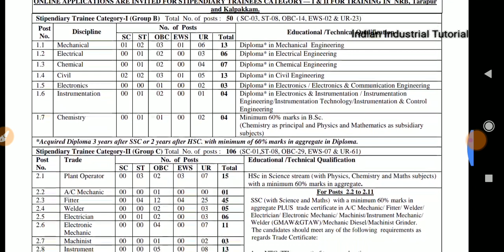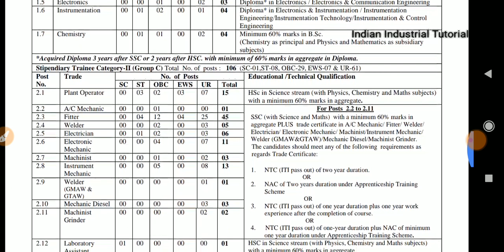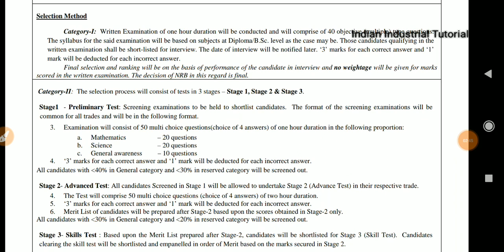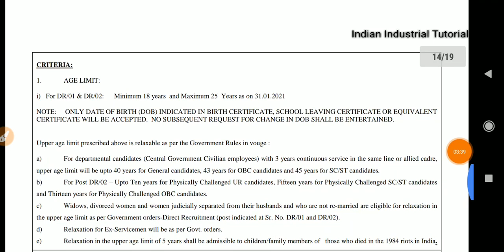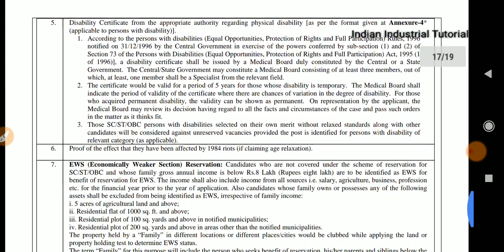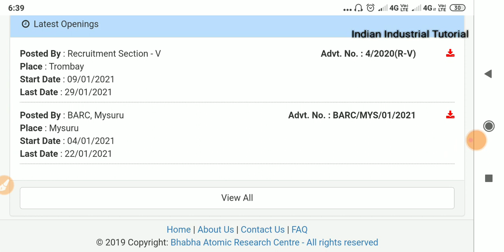BHABHA ATOMIC RESEARCH CENTRE (BARC ) || Recruitment || Multiple department